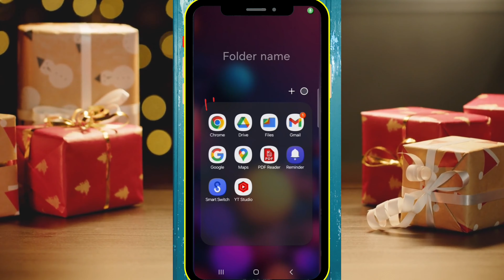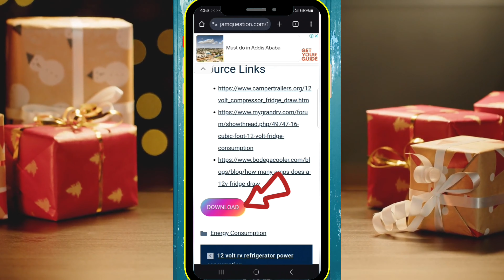🛑Learn how top influencers hook millions with their video intros